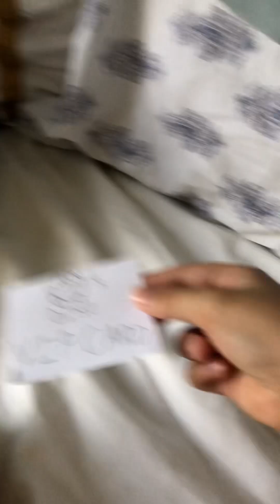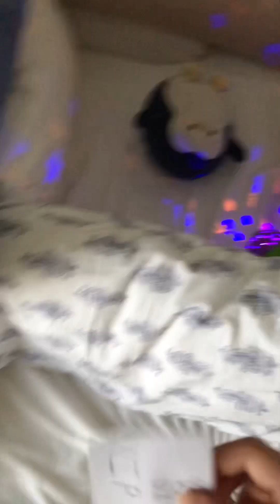Hai’s disco adventure part 1!